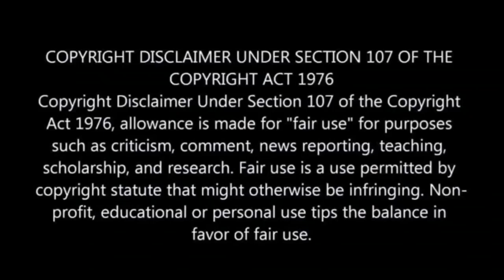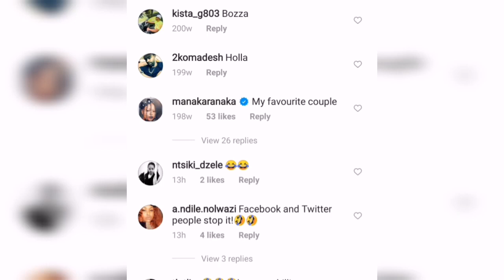BURSTED! Manaka Ranaka is a home wrecker?